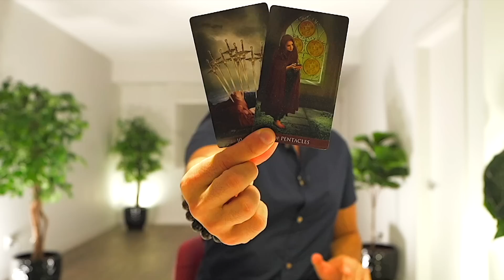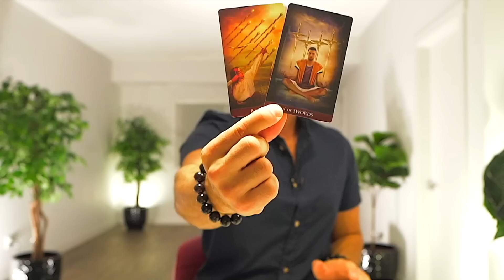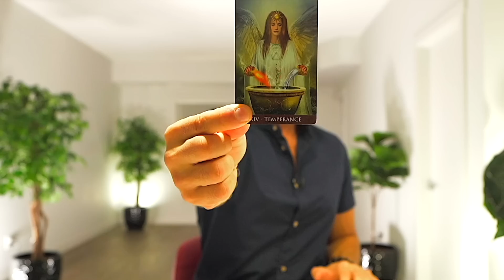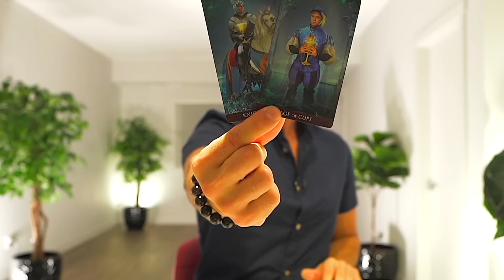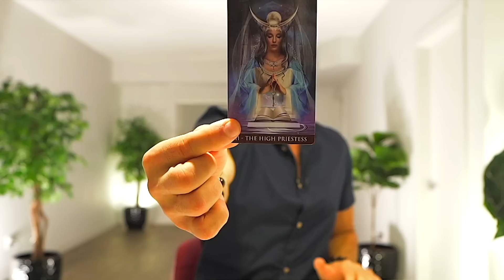CANCER — YOU MAY NOT SEE IT YET — BUT DESTINY IS KNOCKING! — FEBRUARY 2023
🔮 TAROT DECKS

💎 JEWELRY